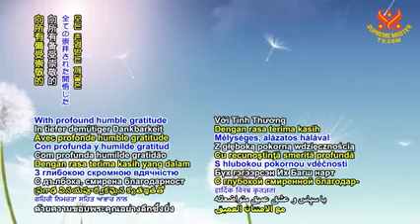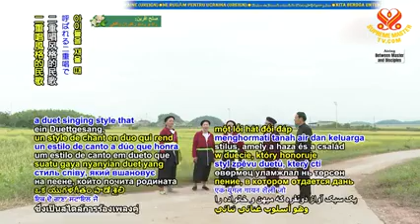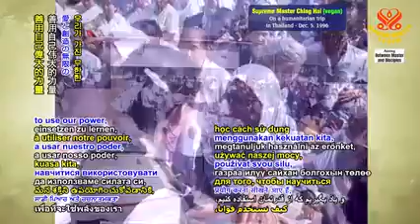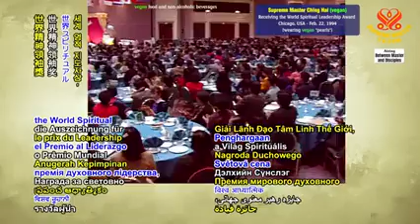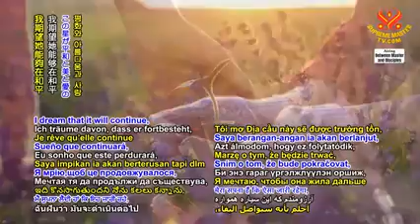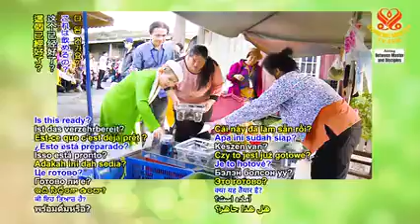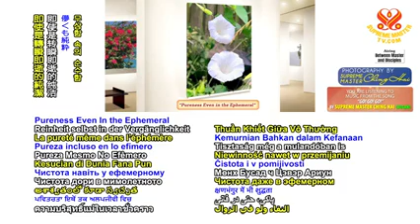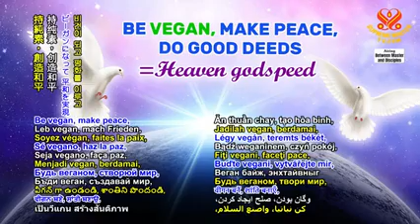2157 BMD Master Goes Shopping, Part 1 of 3, Nov 5, 2017, Hsihu, Taiwan Formosa